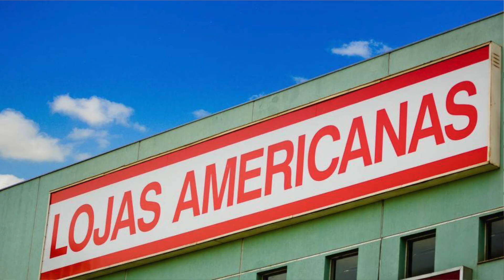Será que 2023 é o pior ano para os colecionadores brasileiros? O que vai acontecer com a Ri Happy?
Americanas, Ri Happy, aumento nos Hot Wheels, taxas para importar… Será que chegamos ao fundo do poço? Vamos falar sobre tudo isso, e vou te atualizar também sobre a situação da Ri Happy.

Link para a nova loja internacional do T-Hunted!

Vídeo do aniversário de 14 anos do T-Hunted, aonde eu conto os bastidores do maior blog do mundo: